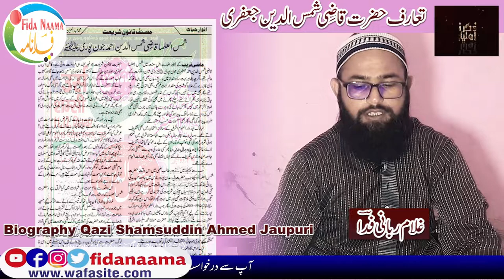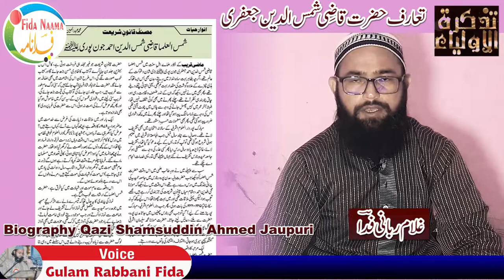Maulana Shamsuddin Ahmed Jafri Rizvi Jaunpuri قانون شریعت مولانا شمس الدین احمد جعفری رضوی جونپوری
Assalamu Alaikum

Jaunpur Ka Qazi Maulana Shamsuddin Ahmed Jafri Rizvi Jaunpuri قانون شریعت مولانا شمس الدین احمد جعفری رضوی جونپوری
HAZRAT ALLAMA ALHAJ MUFTI MOHIYUDDIN AHMED HESHAAM SB QIBLA#URSE AHMED SAMSUDDIN ALYHIRRAHMA JAUNPUR
URSE SHAMSHI. URSE PAK HUZUR SHAMSUL ULMA SHAMSUDDIN AHMAD JAFRI RRAMTULLAH ALEH JAUNPUR UP
Qanoon e Shariat By Maulana Shamsuddin Ahmed Jafri Rizvi Jaunpuri قانون شریعت مولانا شمس الدین احمد جعفری رضوی جونپوری

Copyright Declaimer